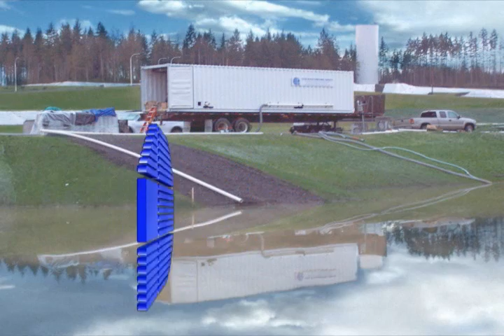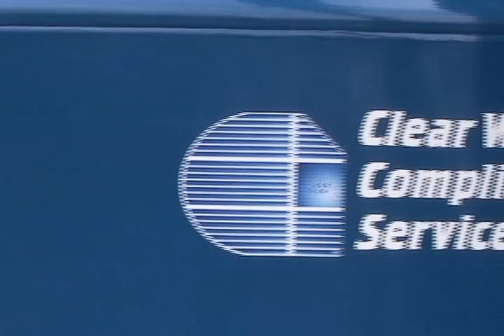Advanced Storm Water Treatment using CESF Staring Bill Nye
Chitosan Enhanced Sand Filtration featuring Bill Nye